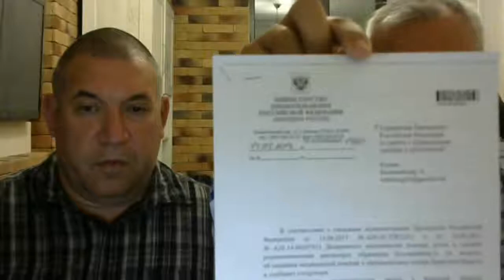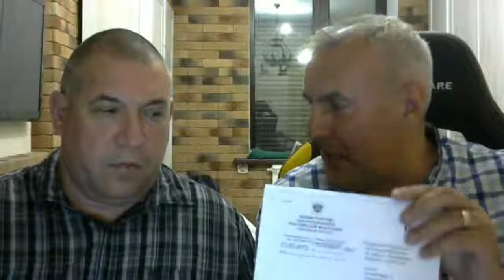Live 17 08 2017 1